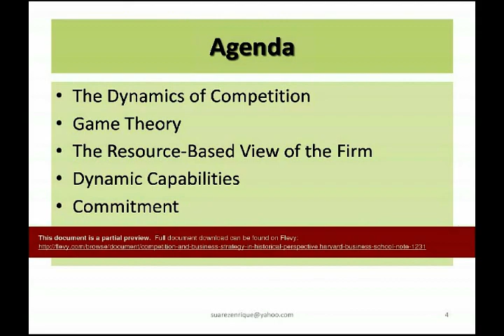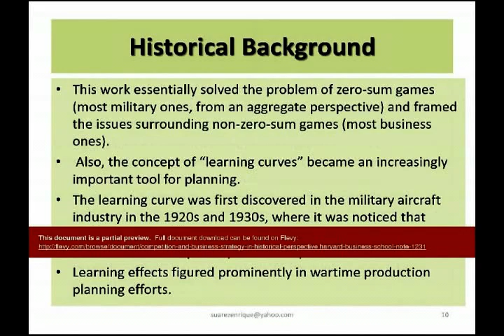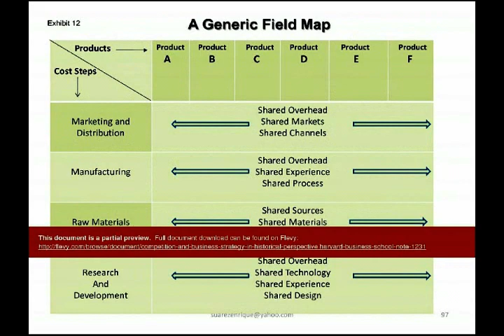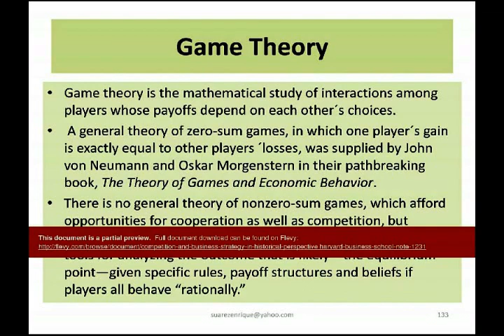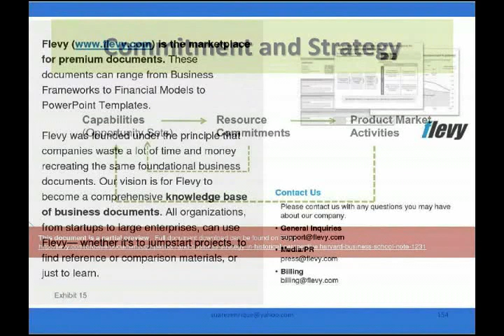Competition and Business Strategy in Historical Perspective (Harvard Business School Note)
1. To bring managers with different backgrounds to the same level in their ideas and understanding of the development of competition and strategy in a way that facilitates an assessment of their future evolution.

  2. To give managers a historical perpective of the forces that shaped competition and business strategy

  3. To give managers an undertanding on how business history; competition; corporate strategy; industry analysis; and product portfolio management influence competitive thinking

DOCUMENT DESCRIPTION

This presentation gives a historical perspective of competition and business strategy; its academic underpinnings; and the rise of strategy consultants such as the Boston Consulting Group and many others. Likewise, it describes the contributions of strategic concepts in the business world, and how they came to be influenced by competitive thinking.

Subjects Covered:
* Business history
* Competition
* Corporate strategy
* Industry analysis
* Product portfolio management